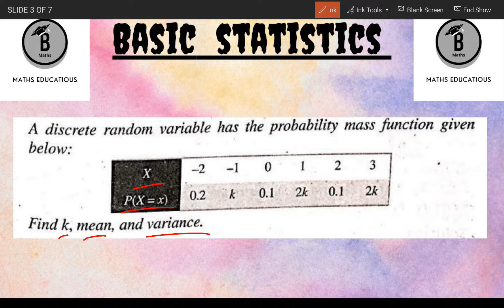A discrete random variable has the probability mass function given below. find k, mean and variance.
Basic Statistics